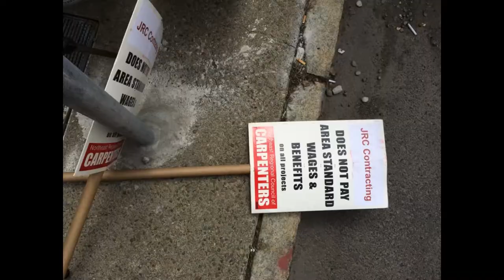Carpenters Picketing in Downtown Binghamton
JRC Contracting, The firm hired to renovate the Security Mutual Life building in Downtown Binghamton is under a scrutiny for their pay and benefits plans. They are below our area standards and the Northeast Regional Council of Carpenters is picketing in front of the building to gain an increase for the contractors of JRC.